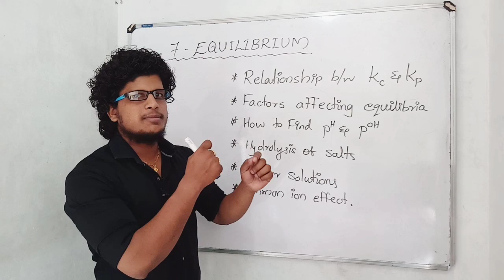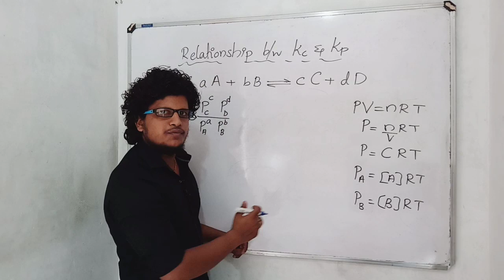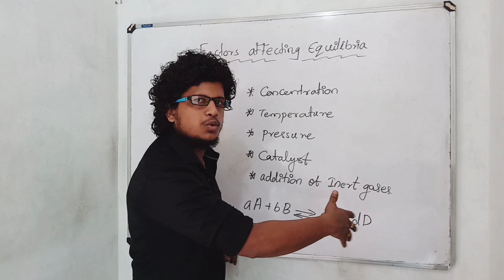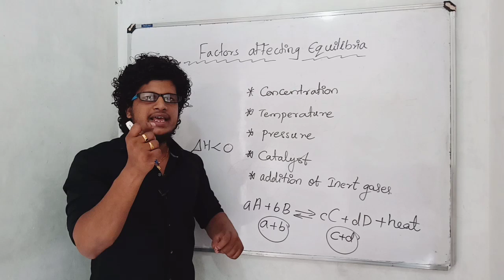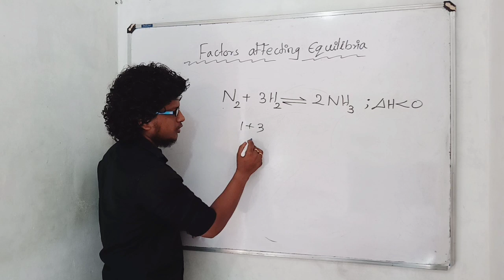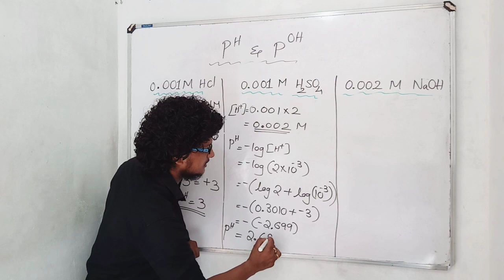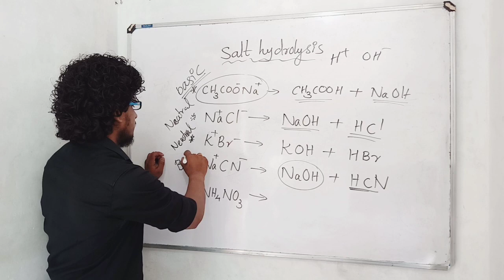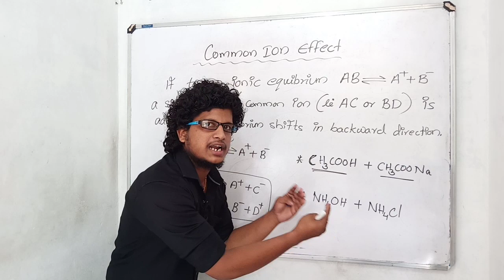Plus One Improvement Chemistry Chapter 7 Equilibrium / Very Important Topics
Plus One improvement exam chemistry
Chapter 7 Equilibrium
Very important topics covered

Equilibrium constant
Relationship between Kp and Kc
Factors affecting equilibrium
How to find pH and pOH
Salt hydrolysis
Buffer solutions
Common ion effect

SIGNATURE TECHS AND TIPS